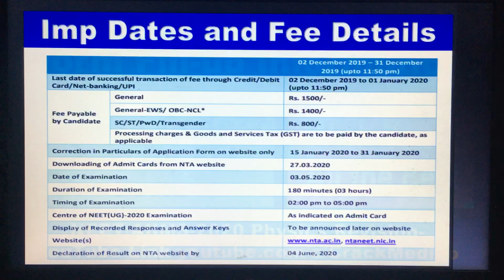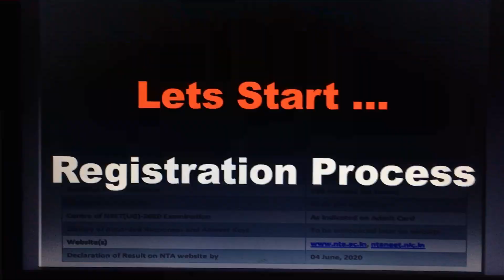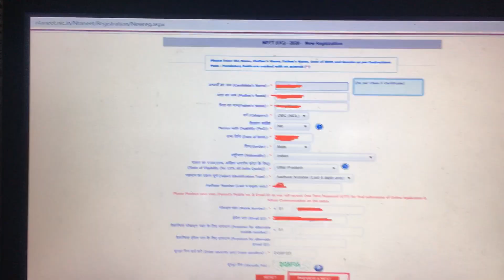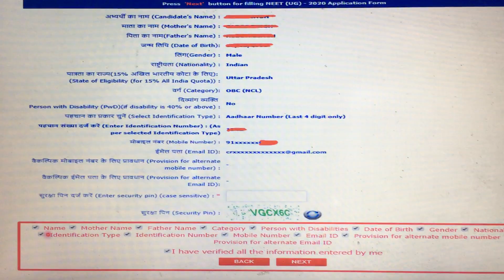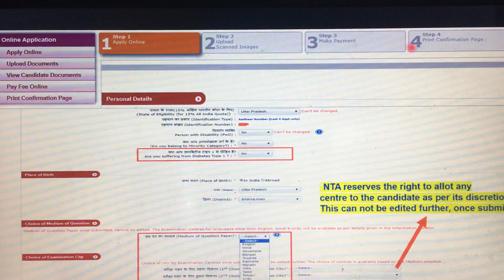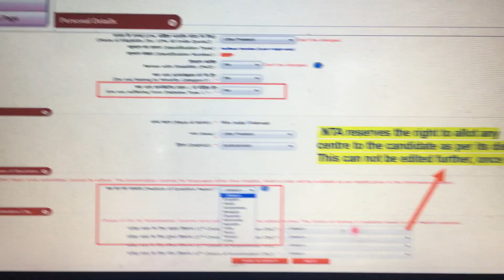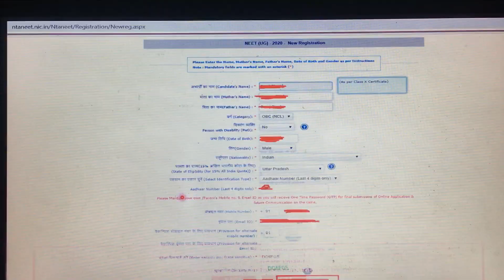NEET-2020 Application Form Fillup and Subject Code Information for by CRACK MEDICO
Hi All,